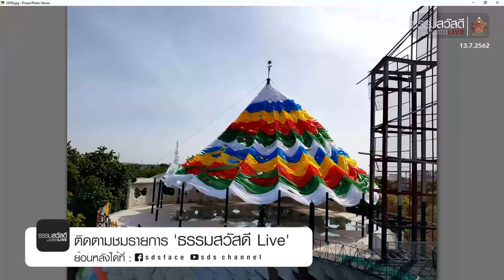ธรรมสวัสดี LIVE วันเสาร์ที่ 13 กรกฏาคม พ.ศ.2562 : อยู่กับคนที่ไม่ชอบอย่างไร ? 4K